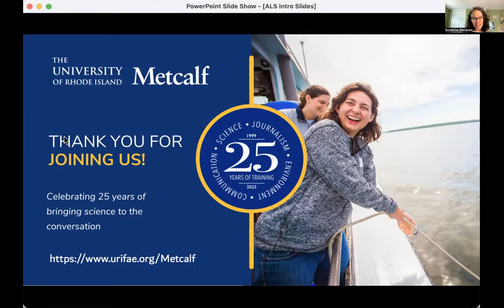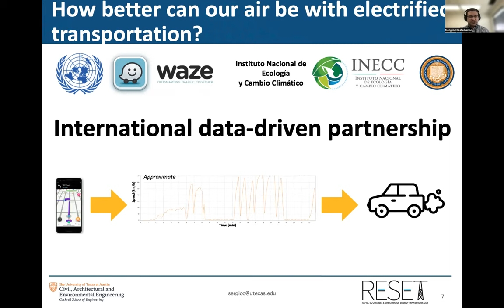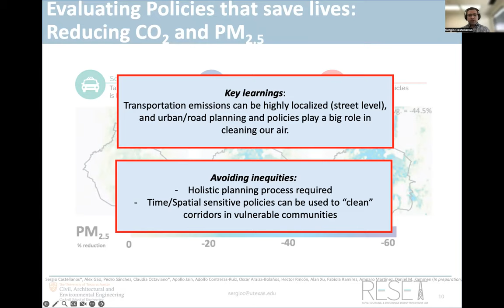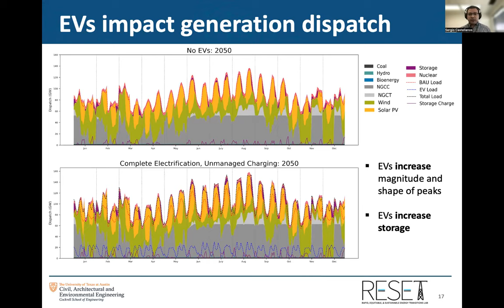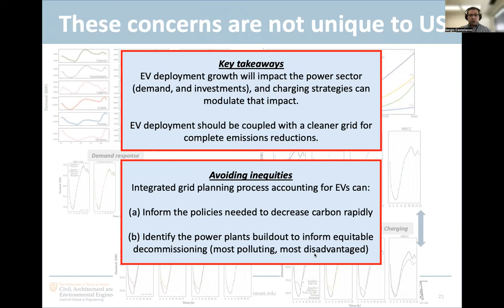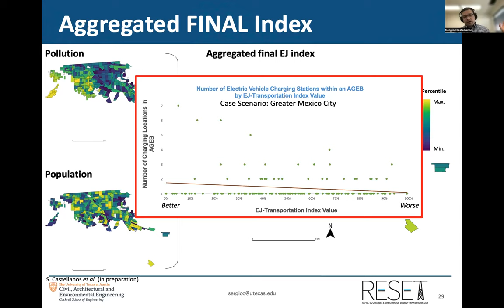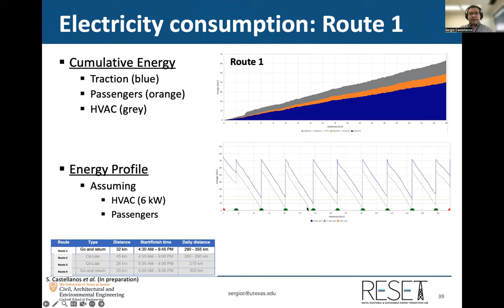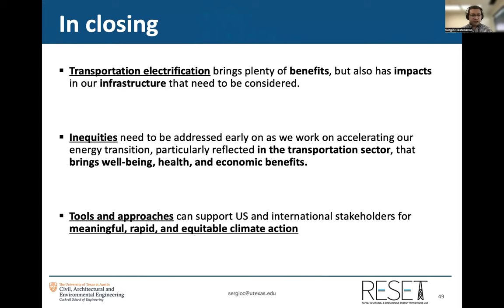Exploring Inequities in the Transportation Sector with Dr. Sergio Castellanos Rodriguez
Emphasizing equity in the way sustainable technologies are rolled out and in how decision-makers develop their urban infrastructure planning is critical to ensure a movement towards a just and inclusive society, especially in the context of a clean energy transition. In this talk, Dr. Castellanos Rodriguez focused on a set of local and international examples where, through partnerships with government stakeholders and the private sector, we study and develop indicators to prioritize equitable interventions in the transportation sector. He concludes with highlights of his lab’s ongoing work on equitable energy transitions.

This talk was part of Metcalf's 2023 Annual Public Lecture Series